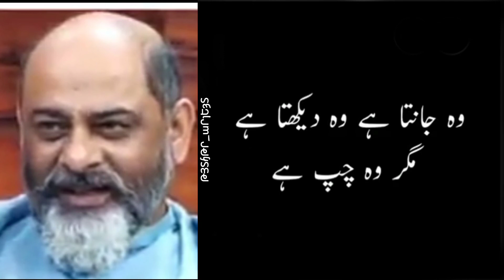ksi bashar main hazaar khami agr Jo daikho to chup hi rehna | iftikhar iffi | کسی بشر میں ہزار خامی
ksi bashar mn hazaar khami agr Jo daikho to chup hi rehna by ifitikhar iffi